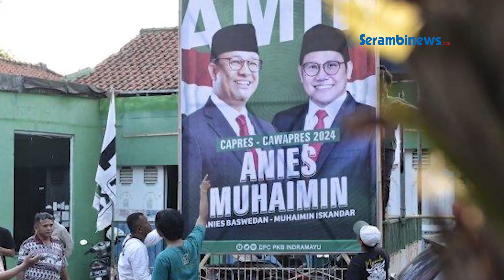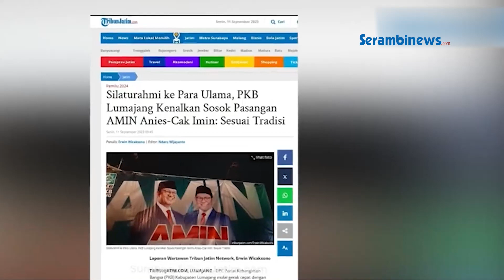PKB Gerak Cepat Perkenalkan AMIN Pasangan Anies Cak Imin secara Masif ke Kiai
SERAMBINEWS.COM - Silaturahmi ke para ulama, PKB Lumajang mempernalkan sosok pasangan AMIN dan sebut sesuai tradisi. Sebagai informasi awal, sebutan pasangan AMIN tersebut adalah pasangan dari Anies Baswedan dan Muhaimin Iskandar alias Cak Imin.

Diketahui, DPC Partai Kebangkitan Bangsa (PKB) Kabupaten Lumajang mulai gerak cepat. Mereka gerak cepat mengenalkan sosok Anies Baswedan dan Muhaimin Iskandar sebagai calon presiden dan calon wakil presiden kepada para ulama di Lumajang.

Ketua DPC PKB Kabupaten Lumajang, Anang Akhmad Syaifuddin memberikan penjelasan. Ia mengungkap bahwa tindakan itu dilakukan sebagai bentuk ikhtiar kader partai untuk mengenalkan pasangan AMIN secara masif. Kata Anang, pengenalan Anies-Cak Imin sejak dini sudah menjadi instruksi khusus dari pucuk pimpinan tertinggi PKB.